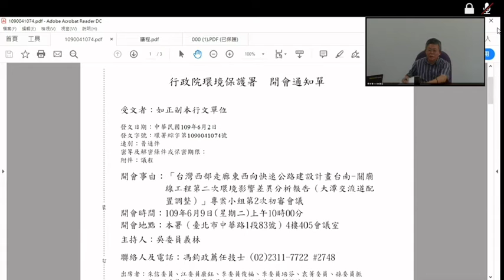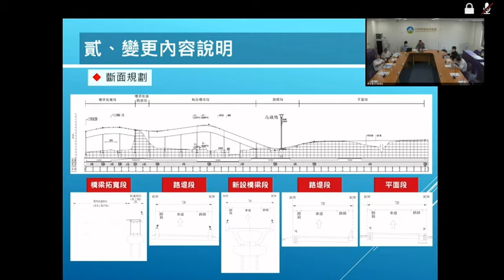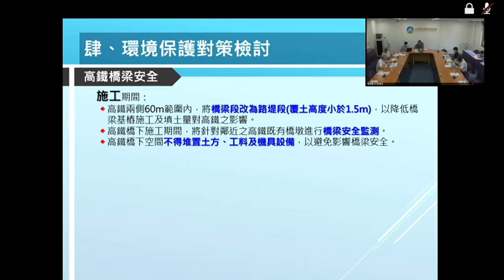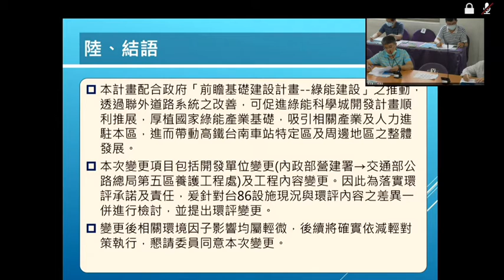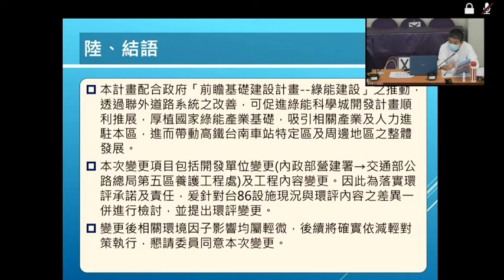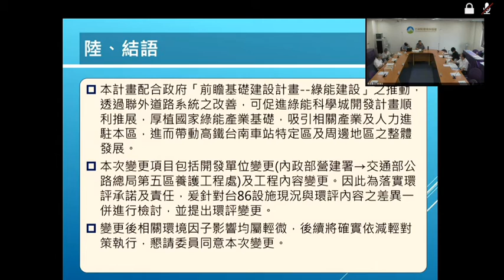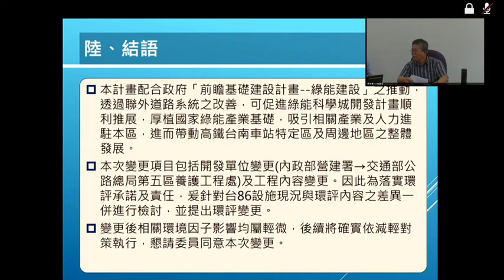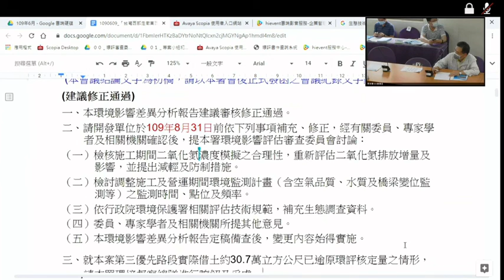2020/06/09「台灣西部走廊東西向快速公路建設計畫台南 關廟線工程第二次環境影響差異分析報告大潭交流道配置調整」專案小組第2次初審會議